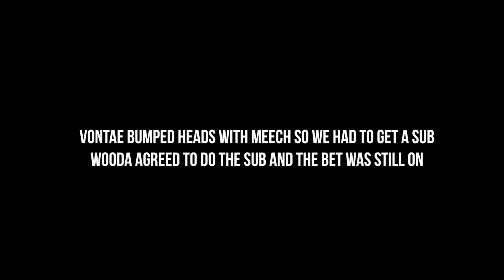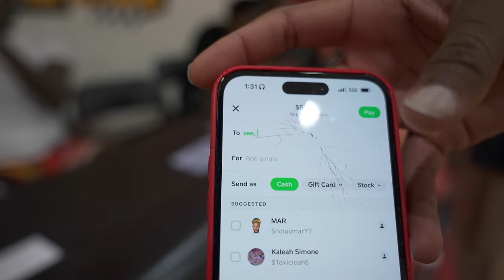I PLAYED WOODA FOR $5,000 IN BASKETBALL ... *FINALLY CAUGHT HIM*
15 Franklin St #99
Avondale Estates Ga 30002
(Size M Everything)

SPAM THE LIKES
SPAM THE SUBS